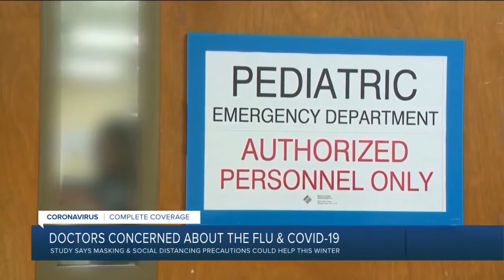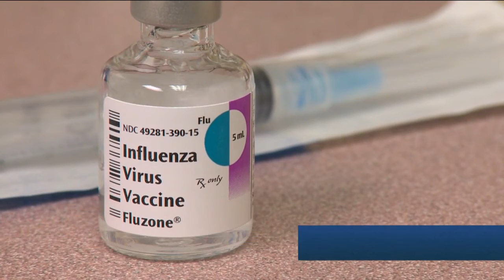Masking, social distancing could prevent 'twindemic' of flu and COVID-19, study reveals